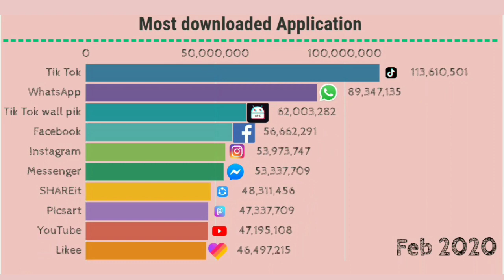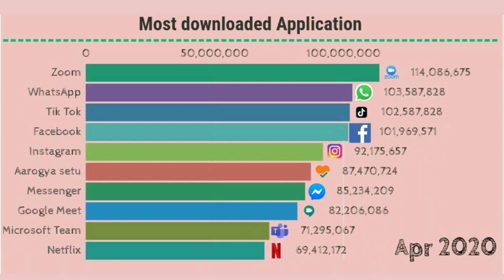most downloaded Apps during corona pandemics(Dec2019-May2020)!!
Hello guys welcome back on MAD TOP 10 Channel.
In this video you can check see top Iinstalled/download app from play store and apple store jointly.